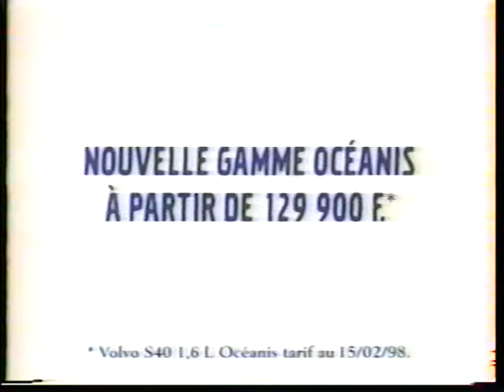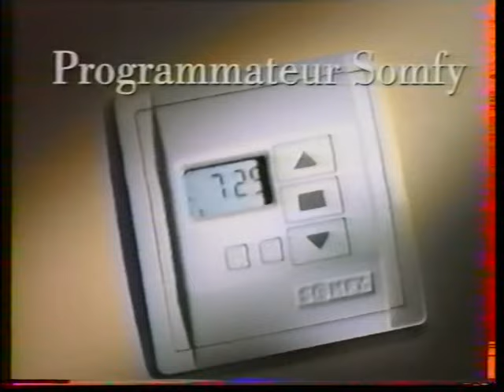ALL STARS GAME LNB 1998 DIJON 25 AVRIL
Eurosport: Commentaire David Cozette et Richard Dacoury.